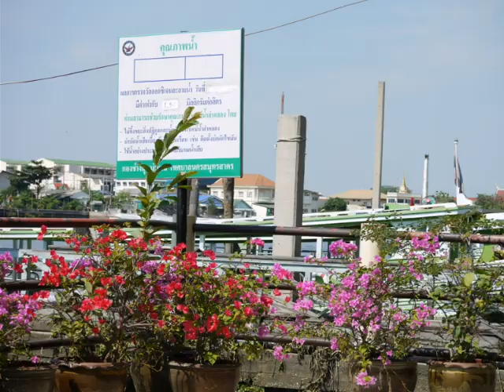Rondreis Thailand Part 5.wmv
Rondreis Thailand Part 5.